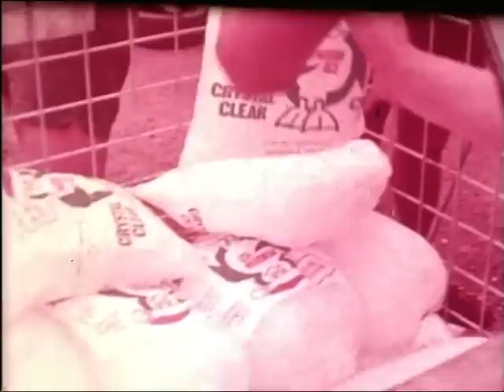Cyclone Tracy - Darwin Christmas 1974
Short film documenting the destruction of Darwin, Australia by Tropical Cyclone Tracy on Christmas morning 1974.